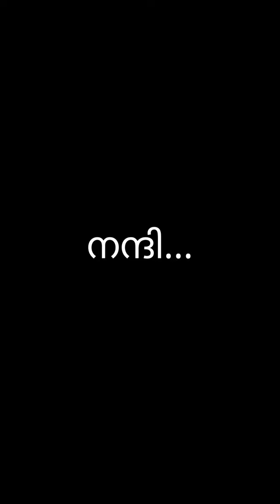life on a banana leaf